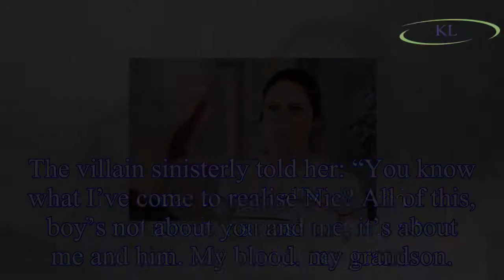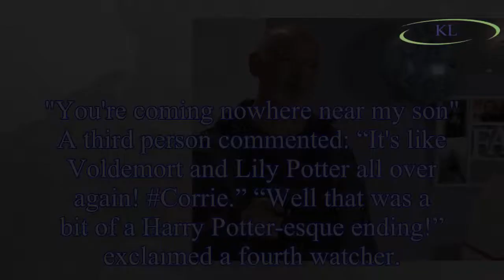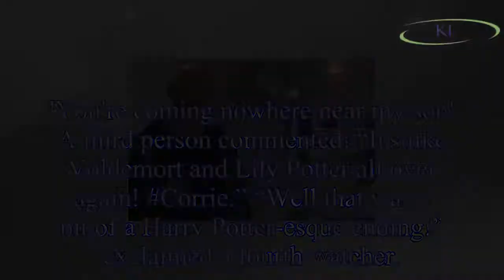Coronation Street fans spot Harry Potter link as Nicola Rubinstein vows to protect her baby from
Coronation Street fans spot Harry Potter link as Nicola Rubinstein vows to protect her baby from Pat Phelan
Coronation Street fans have highlighted a major link to Harry potter as Nicola Rubinstein fought to protect her baby from a gib-toting Pat Phelan.
Thursday’s nail-biting instalment saw Pat Phelan bar